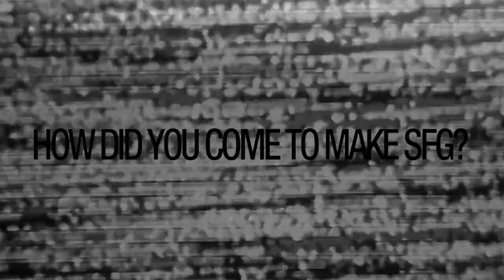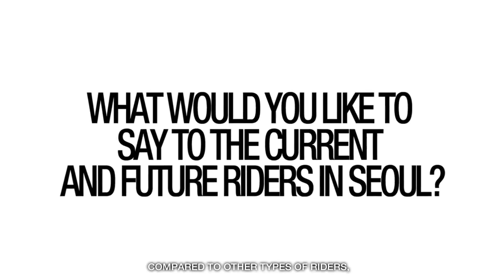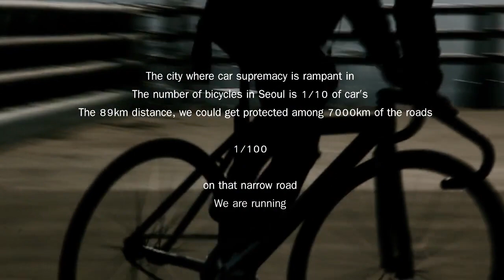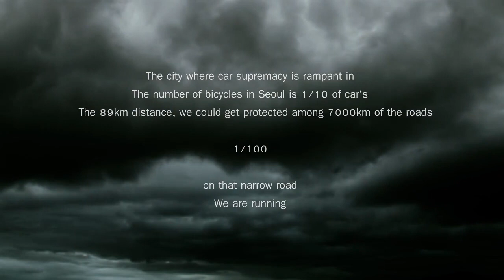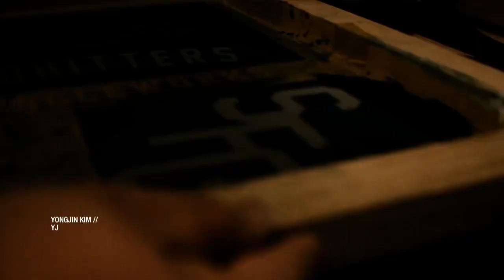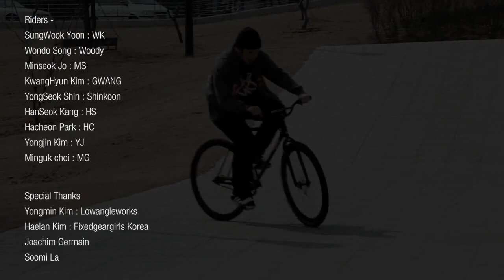Direction Documentary Full VIDEO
2010 November - 2011 February

This film is about the people of S.F.G.(Seoul Fixed Gear) and Seoul city. This story shows the people who are trying to blaze a trail for fixed gear in Seoul, a city in which bicycle culture has not yet been defined. The people in the film range from graffiti artists, to film directors, to T-shirt designers, to B-boys, swimmers and bicycle mechanics.
It shows their individual passion for riding fixed.
Why do we ride in a city which cannot fully protect us by law? In a city in which cars rule the road so unrelentingly?...
(with Lowangleworks)
Foundation
SFG (seoul fixed gear)
Starring
SungWook Yoon : WK
Wondo Song : Woody
Minseok Jo : MS
KwangHyun Kim : GWANG
YongSeok Shin : Shinkoon
HanSeok Kang : HS
Hacheon Park : HC
Yongjin Kim : YJ
Minguk choi : MG
info
Sound Editor VM Project
Special Thanks
Yongmin Kim : Lowangleworks
Haelan Kim : Fixedgeargirls Korea (FG2)
Support film : Joachim Germain
Translation Woody : Amy Goalen | Soomi La
Fixedgear Support by
DICE | Byclipse | Unknown | Spellbound | TNP
Leaderbike | Lunetten | pitbull | Volume bike co
Demolition Parts | Ridersway | tioga | Resist | H-pluson
Affinity | 1/8 bike